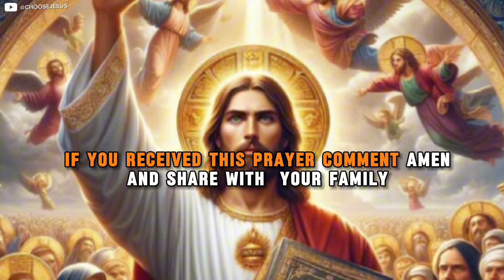THE DEVIL HOPES YOU SCROLL PAST THIS VIDEO | CHOOSEJESUS JESUS